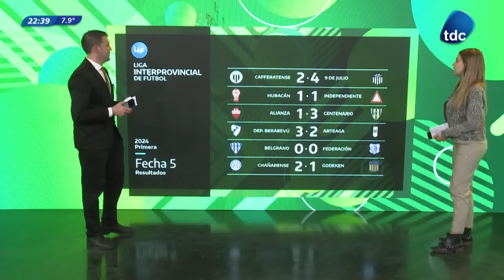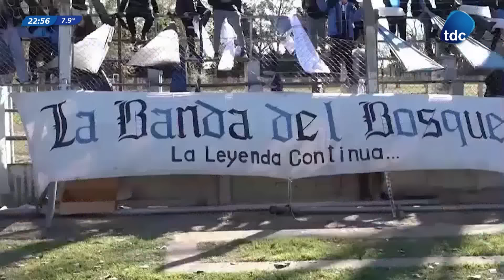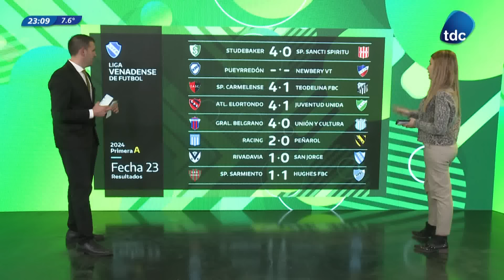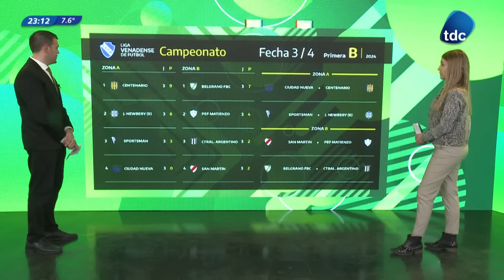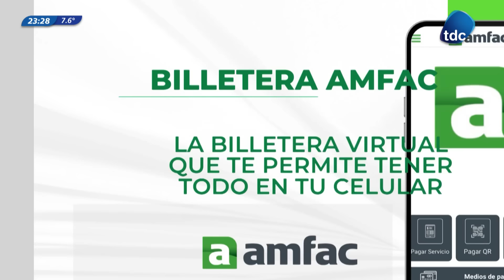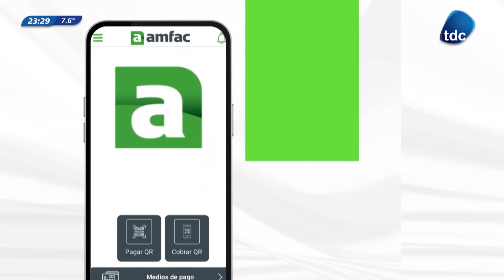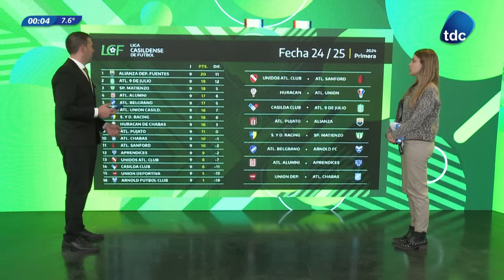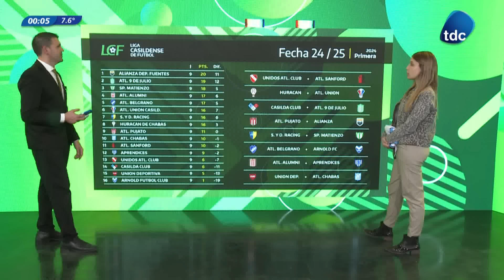EL DÍA DESPUÉS | PROGRAMA N°24 12/08/2024